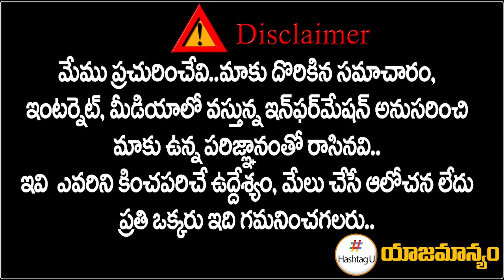ఆస్ట్రేలియాలో వెంక‌ట్‌రెడ్డి ఏం చేస్తున్నాడో చూడండి.. | Komatireddy Venkat Reddy In Australia